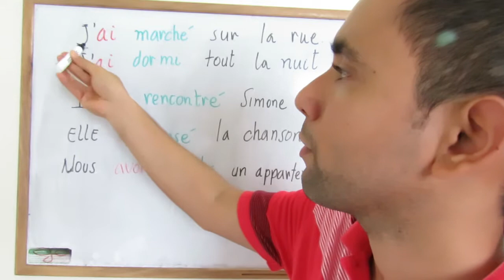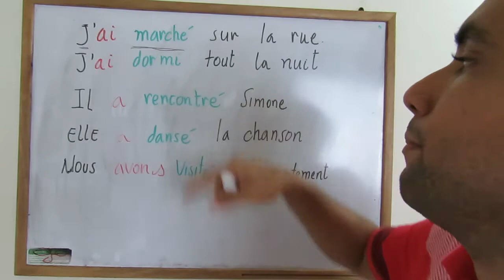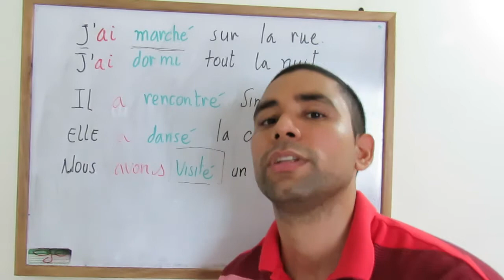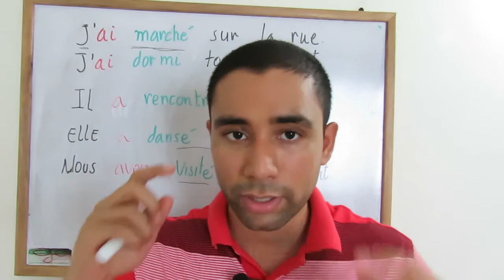Passé composé en francés 5/6, Conjugación de verbos con verbo Avoir